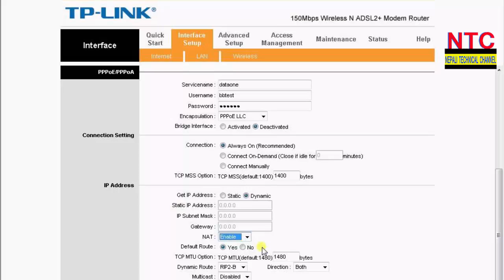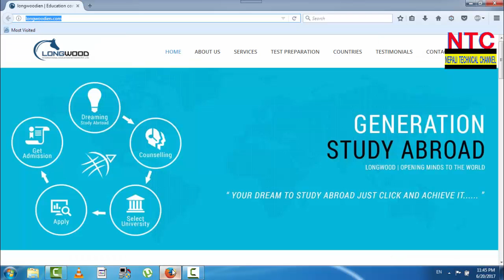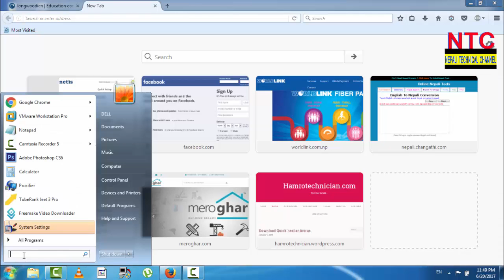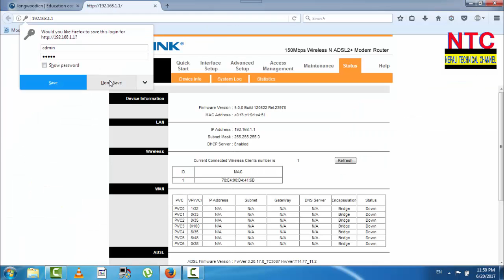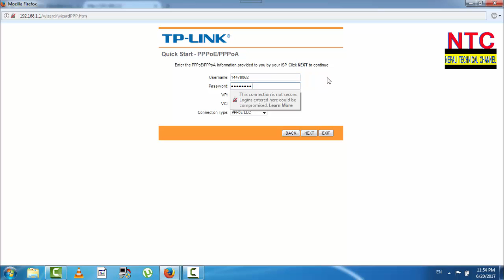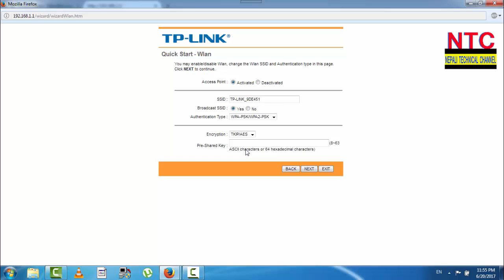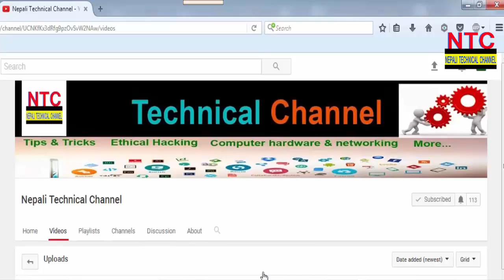How to Setup Adsl Tplink Router Nepali Technical Channel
In this video you gonna learn how we can easily setup adsl tplink router in few minute.

This is very easy so try yourself.